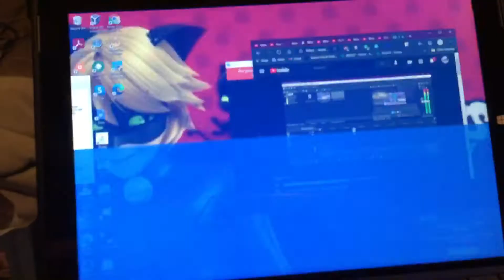Gardenscapes Ad Toilet Explosion Scan Has BSOD